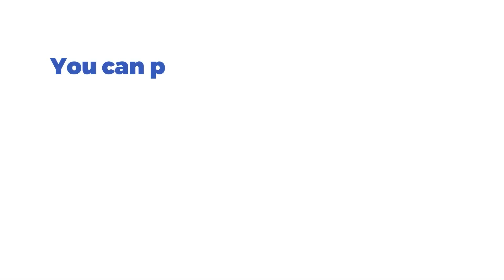Loki's Riches Slot by Pragmatic Play (Desktop View)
🎰 Step into the realm of Norse mythology with Loki's Riches, a cluster-pay grid slot by Pragmatic Play! Featuring a 7x7 game board set against a stunning Northern Lights backdrop, this slot brings Loki, the mischievous god, to life. Enjoy the mesmerizing symphonic soundtrack as you spin the reels and trigger tumbles for additional winning opportunities. With free spins, an ante bet option, and a bonus buy feature, Loki's Riches offers an immersive and rewarding gaming experience.

Are you ready to face the trickster god and discover the riches hidden in the enchanted grid? 💰

🎰 You can play this game for free and read a complete review of Loki's Riches by Pragmatic Play on SlotsMate

TIMESTAMPS:

00:00 - Start & Gameplay
01:51 - Max Bet & Autoplay
03:23 - Symbol Transform Feature - Sensational Win!
03:37 - Free Spins
05:42 - Paytable & Game Rules